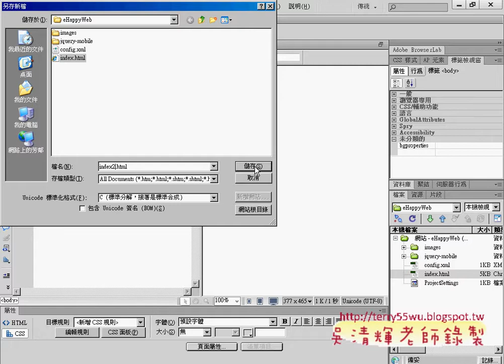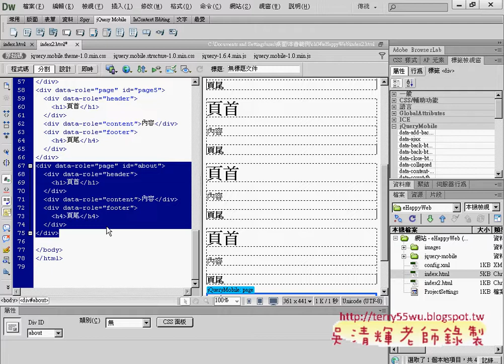02 建立首頁與7個頁面APP開發教學 吳老師